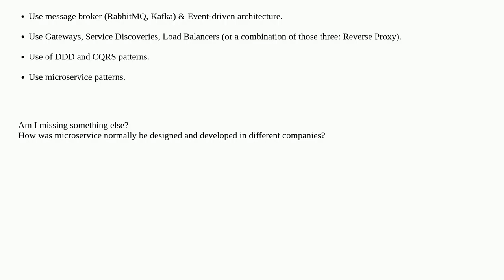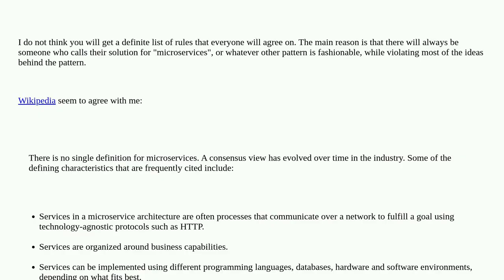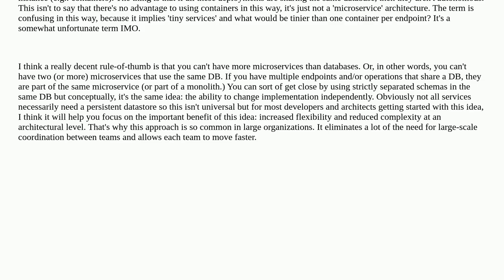What make a microservice a microservice?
A special thanks goes out to the community

  microservices design